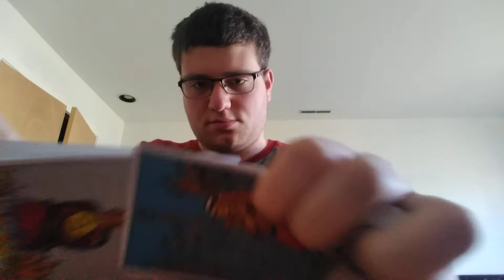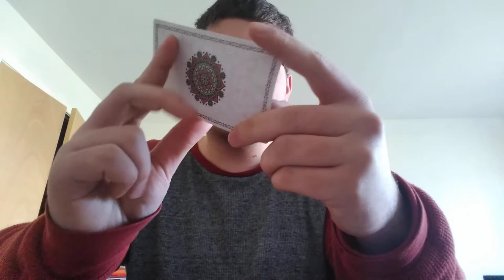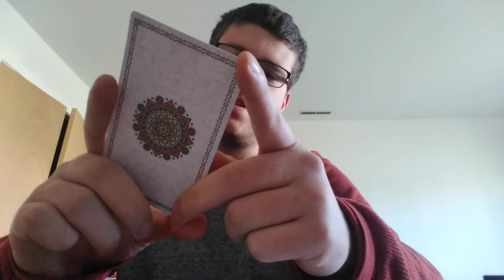Aries December 2020 GOOD AND BAD Aries December 2020 Horoscope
Tonight, the master Tarot card reader reads into December energies for Aries sign. There is a good and bad for you ahead in December! Watch through the whole video so you know what to expect.